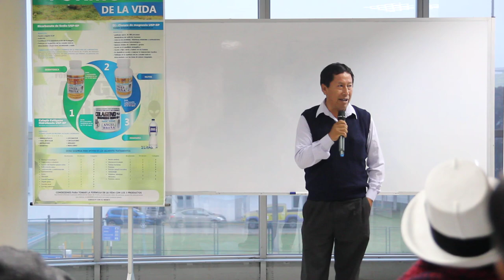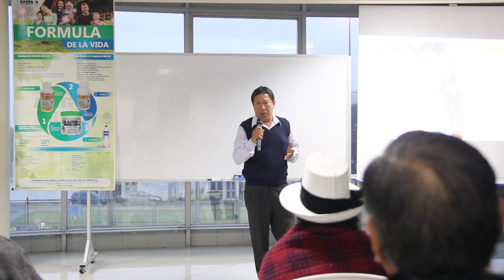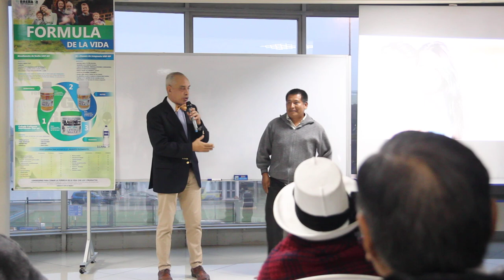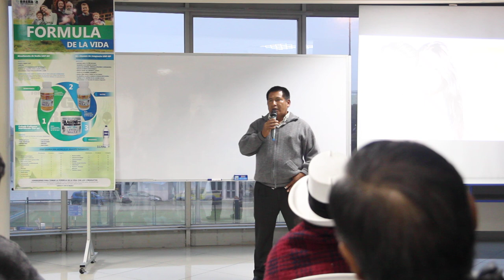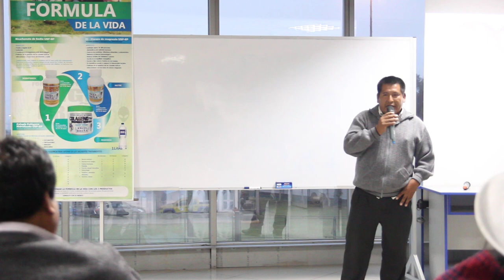20 AÑOS CON DOLOR DE COLUMNA TESTIMONIOS REALES NATURISTA BIOQUIMICO ANGEL BREÑA DESARROLLO